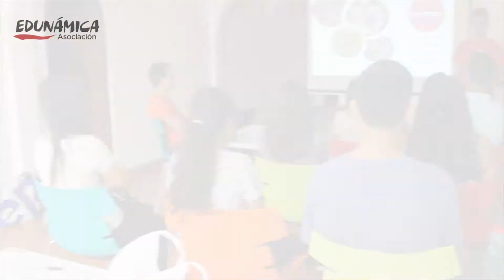Historias Edunámica: Alumni Marcelo Castro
Les compartimos una nueva HistoriaEdunámica. En esta ocasión les presentamos al Alumni Marcelo Castro Alpízar quien nos cuenta cómo el Proyecto Solidario de Edunámica le aportó mucho a nivel integral como persona. Cada esfuerzo realizado por la organización es con el fin de fortalecer y desarrollar en los jóvenes habilidades que los preparen para el futuro, tanto como personas como profesionales.